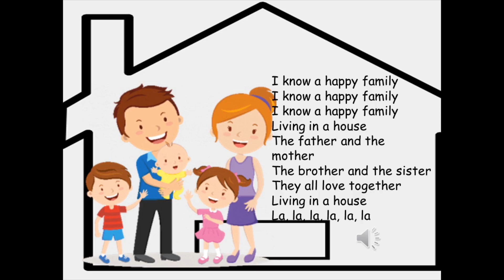AIS Foundation Stage 2 Music Lesson 2